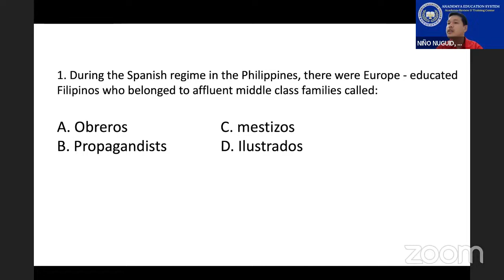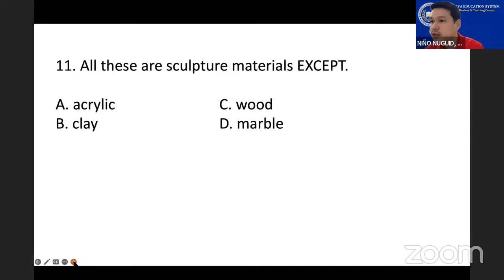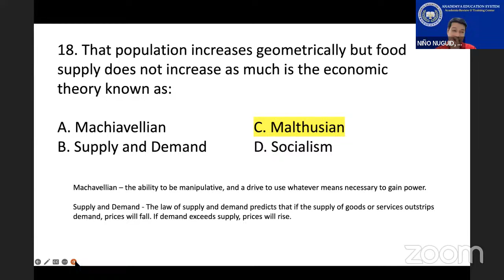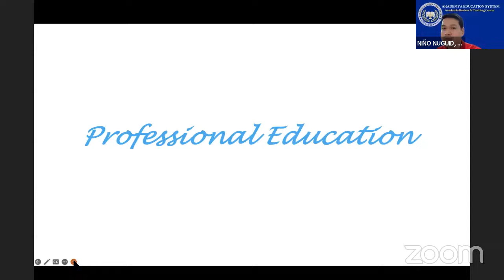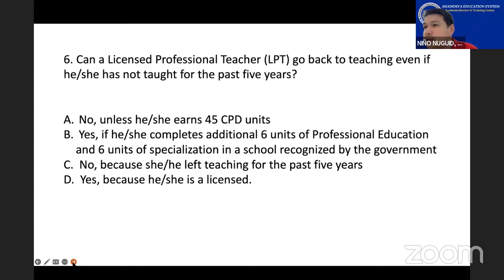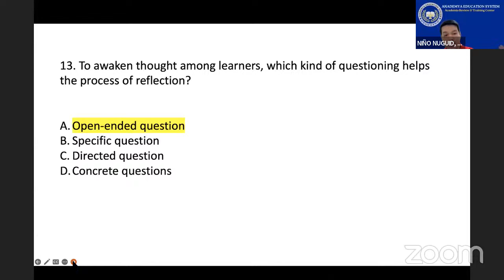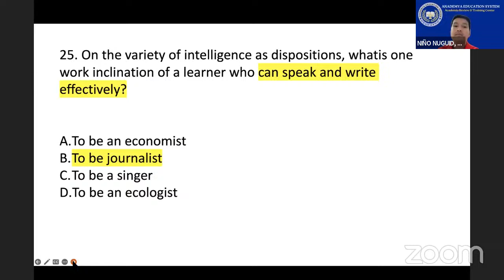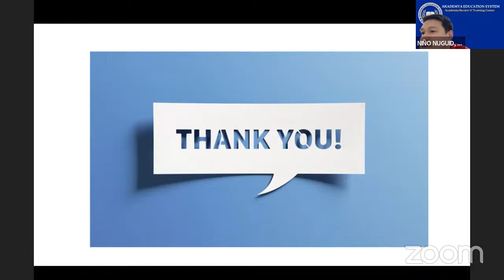LET March 2024 Review - General Education | Professional Education with High-Rater Coach Nino